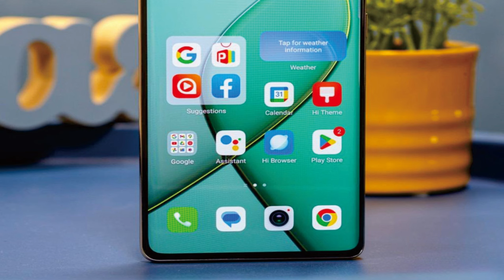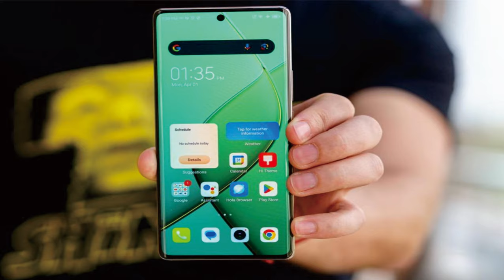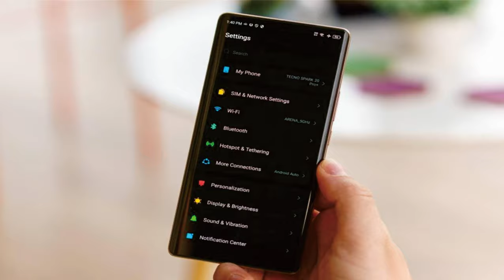Tecno Spark 20 Pro+ @mrawichannel